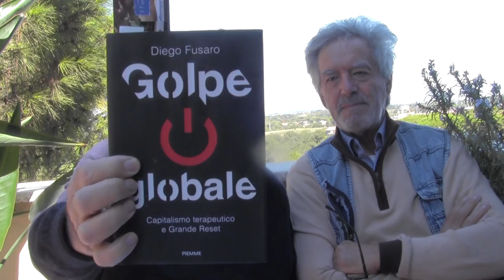TUTTO IN REGOLA... TUTTO PREVISTO ...00001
NESSUNA REGOLA... MA ,,,,
TUTTO PREVISTO ... DA PREVE E ALTRI NEL 2009 ... NOI.. BEN PRIMA